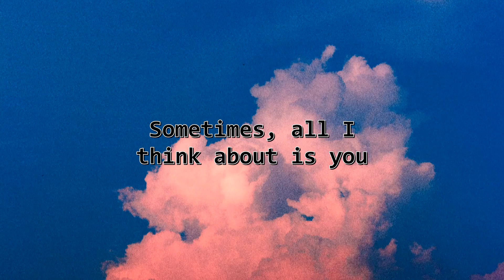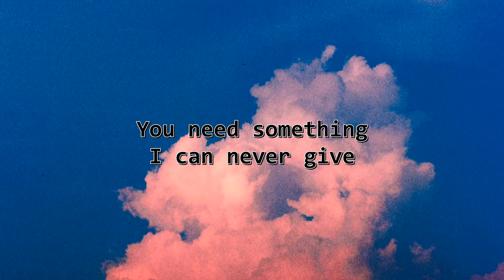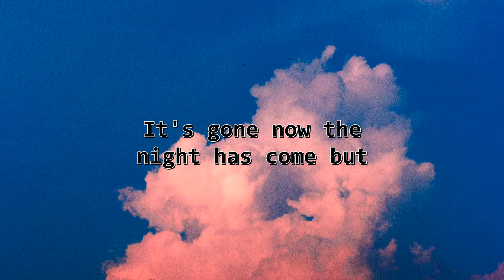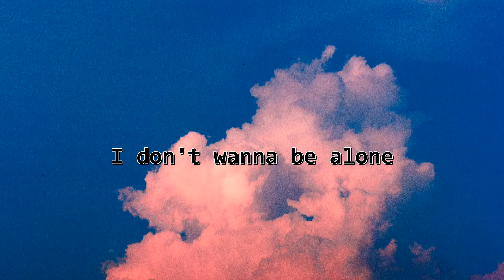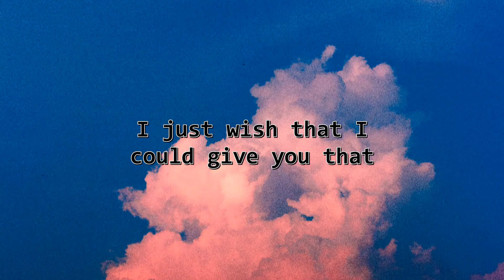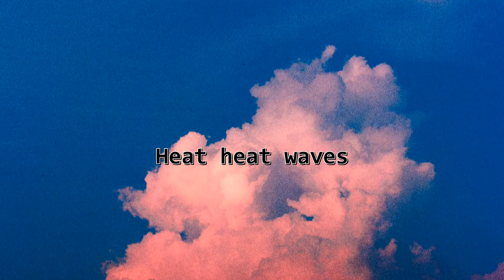Glass Animals - Heat Waves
Lyrics: 🎶

Other Keyword Searched:-